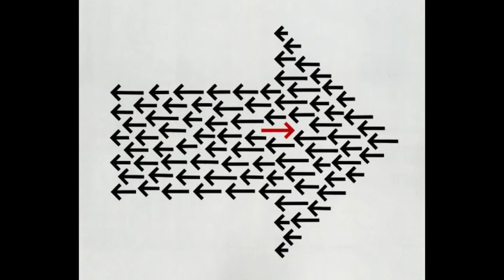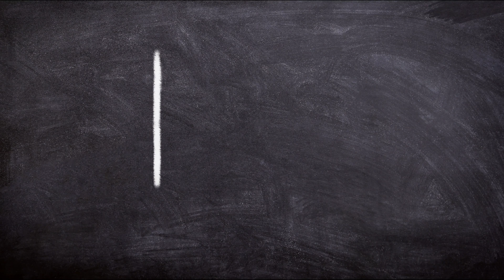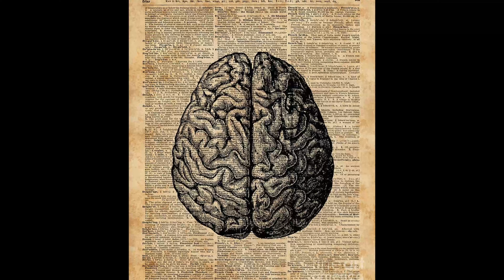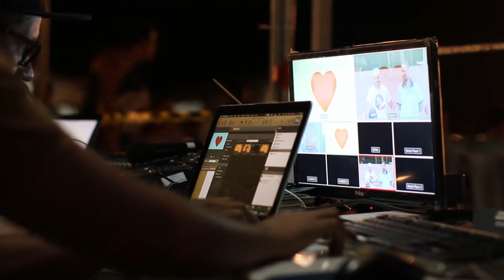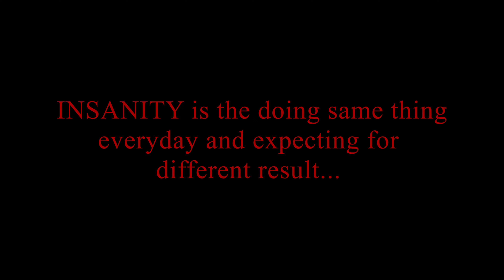Success: What Are You Willing to Pay? || Price Of Success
Curious here, This video covers the topics like:
Perspective of Success
Price of Success
What is Discipline
How Distractions work
The Choice of Dream

Links for Stuff :
48 Laws Of Power
Power Of Subconscious Mind
If you buy from these links that supports our channel :)
Channel : VIVEK ABHISHEK
used : " D'AMORE " composed and produced by "Vivek Abhishek"
Follow on Instagram curious hindi success discipline silent distraction psychology darkpsychology .FAIR-USE COPYRIGHT DISCLAIMER:Copyright Disclaimer Under Section 107 of the Copyright Act 1976, allowance is made for "fair use" for purposes such as criticism, commenting, news reporting, teaching, scholarship, and research.